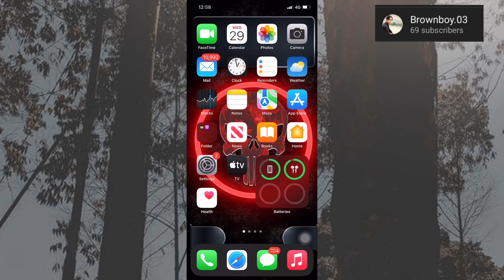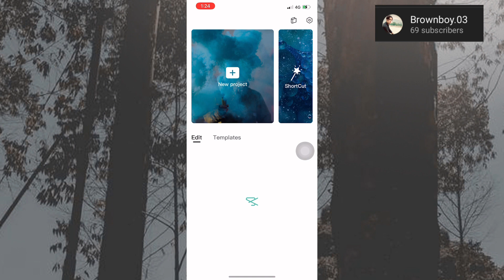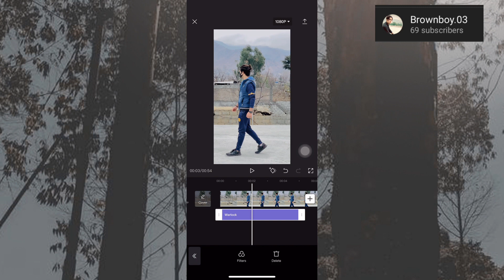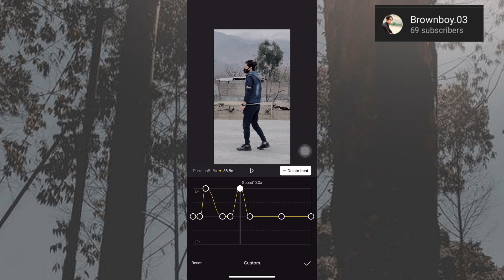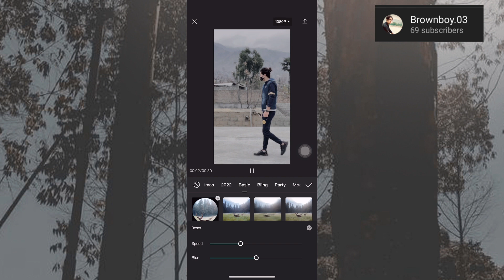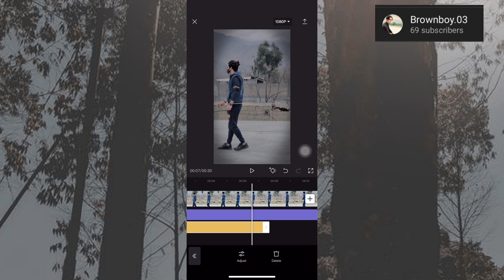How to black filter in CapCut And Alight motion 😱